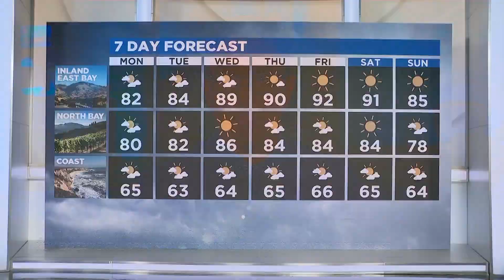An experimental drug shows promising results for those who have Alzheimer's disease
KPIX 5's Ryan Yamamoto chats with Dr. Neha Narula from Stanford Health Care about a new experimental drug showing promising results in slowing the fatal disease that impacts more than 6 million Americans.